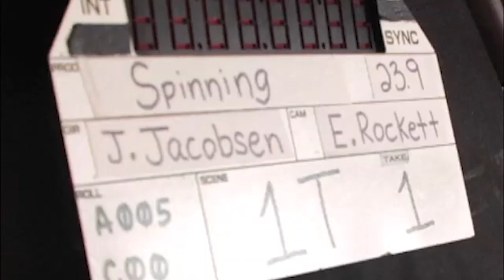John Jacobsen Director & Producer of "The Artist Toolbox" - The Lightning Hour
Welcome to The Lightning Hour! Our hosts Rico E Anderson, Rachelle Henry and Sasha Kerbel enjoy a visit with Emmy Award-Winning Director, John Jacobsen!

𝐄𝐏𝐈𝐒𝐎𝐃𝐄 𝐆𝐔𝐈𝐃𝐄
0:36 - Guest Biography
1:35 - The Artist Toolbox Trailer
4:10 - John Jacobsen Introduction
4:48 - Ethel Kennedy Story
7:15 - How John Created Emmy Award-Winning Series The Artist Toolbox
14:43 - John Legend on The Artist Toolbox
15:38 - Beginning His Career and Journey
21:14 - All Art Feeds All Art
22:59 - Art Teaching Us Lessons
24:17 - Tupac, News and Using Art to Learn About Others
28:19 - Growing Up with Famous Father Hugh Newell Jacobsen & Childhood in DC
31:02 - Arthur Short Film Clip
35:40 - What Drew John to Directing
38:02 - Lessons John has Learned as a Director
43:00 - Telenovelas
49:17 - Big Brothers Big Sisters
54:59 - Photography
57:48 - How to Follow John on Social Media & His Classes/Lessons
59:13 - Spinning Short Film BTS Video
1:02:16 - Credits

𝐋𝐈𝐍𝐊𝐒

Produced by RPMMarTan Productions in association with Vision of RA